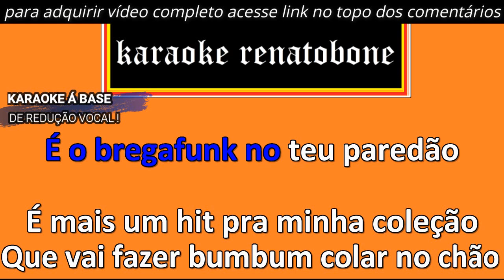PAREDÃO karaoke amostra Kevinho feat Jottapê e Dadá Boladão